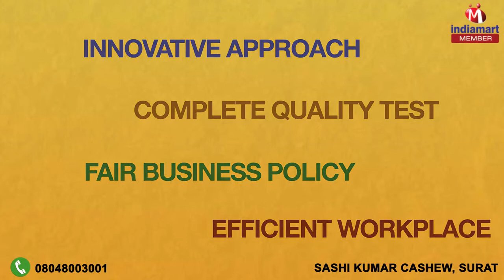Cashew Nuts by Sashi Kumar Cashew, Surat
Welcome to Sashi Kumar Cashew, established in the year 2015, we are the reliable and trustworthy manufacturers, traders and supplier of a comprehensive range of Cashew Nuts. Offered ranges of these products are highly appreciated across the market for their optimum quality, rich taste and longer shelf life. To cater our huge client base diverse demands and needs, we are offering these products in different packaging options as per the requirements of individuals. We are offering these products to our valued customer at best possible market price. We deal in our SKC brand. Our organization is backed by a team of young and dynamic professionals and carries out all our processes in tune with the globally accepted quality standards and high hygiene levels. Offered products are delivered by us is strictly examined on numerous parameters of quality to ensure their longer-shelf life and flawless taste. To make fruitful their experience of conducting business with our organization, we are offering our valued customers transparent business terms.